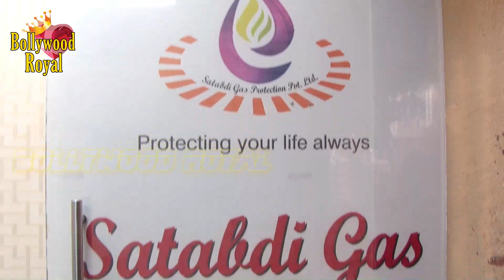Rajiv Patil Launches Satabdi Gas Protection PVT LTD